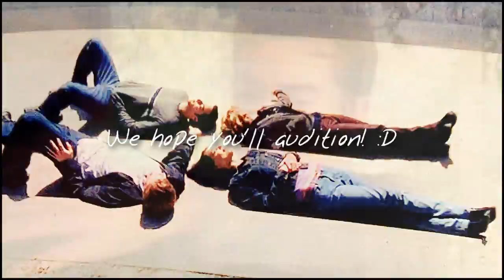DawsonsCreekStudios | Auditions [OPEN]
So I was asked by the amazing Jax [PerfectChemistryx] if I'd like to help out with running a Dawson's Creek collab group and well you guys know me so obviously I said YES! BECAUSE DAWSON'S CREEK!!

So Jax, Marley [TwiOth288] and I are now hosting auditions for this new collab group dedicated to Dawson's Creek! :D I'm SO excited for this so I really really hope lots of people will audition! :D

Here's all the information about the group and auditioning, but if you have any questions don't hesistate to ask! :D Oh and the link to the group channel:

If you are interested in joining, please just audition by posting a video in the comments :D

RULES:

►Your entry can be any length and any fandom!
►New or old video doesn't matter! But please no older than 2012! :D
►We will personally checkout your channel to see more about your editing style
►You must and always render your videos in HD YouTube Full Screen
►Must be a Sony Vegas user, doesn't matter which version :)
►And always, you must be an active member and meet the deadlines for the final projects!

The auditions are open until Marley, Jax and I discuss the final cut! :D

We'll be using a forum to organise collabs for sign up lists and choosing parts etc. just so you know how the group will run! :D

If you have any questions at all though please don't hesitate to ask. You can leave them in the comments or PM us on any of our channels :)

I really really hope you'll audition because seriously I'm ridiculously excited for this and I want it to be a success! :D Also this video is the first thing I've properly edited and finished in what feels like too long. It may only be a week though haha but it feels like forever!

Amanda xxx